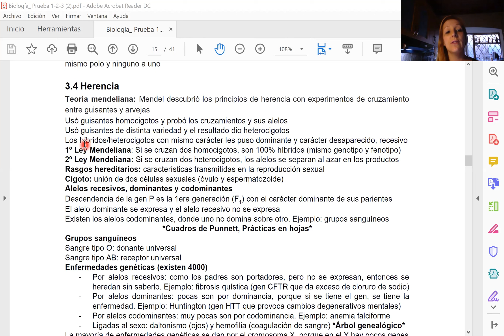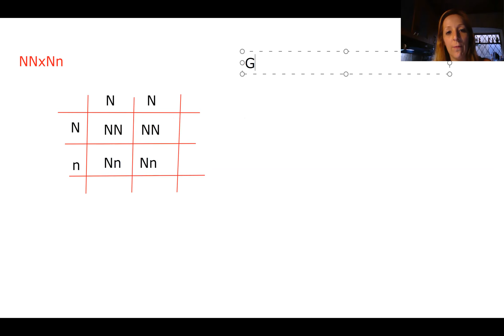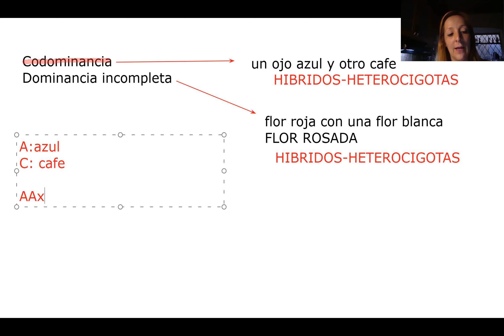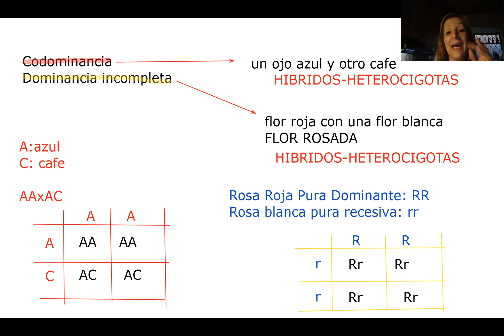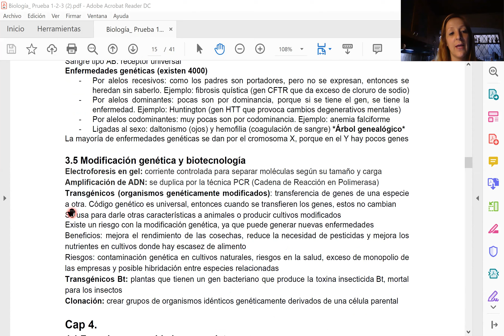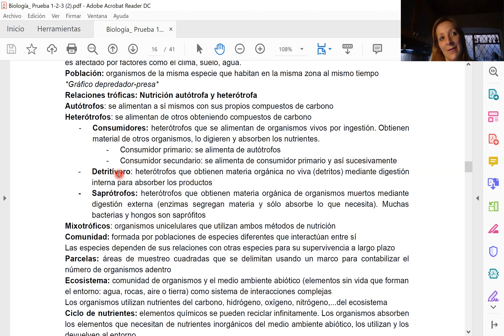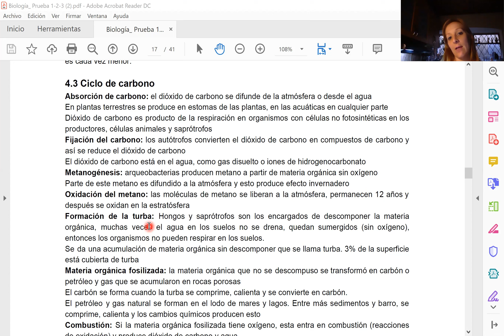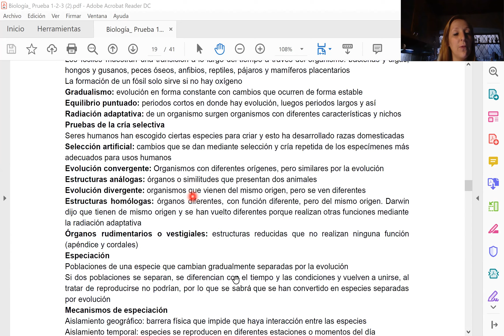biologia IB capitulo 3 y 4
Genes , Cromosomas, Meiosis, Herencia, Biotecnologia, Biodiversidad, Energia, Ciclo del Carbono, Cambio Climatico